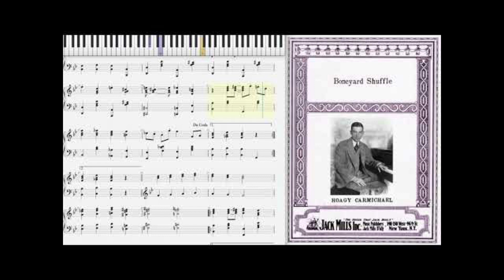BONEYARD SHUFFLE BY RED NICHOLS AND HIS FIVE PENNIES 1927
The  band  recorded  this  Hoagy  Carmichael  tune  in  NYC  on  December  20,  1926.